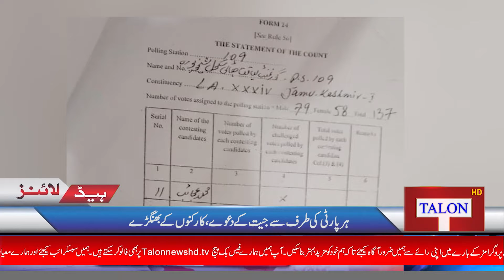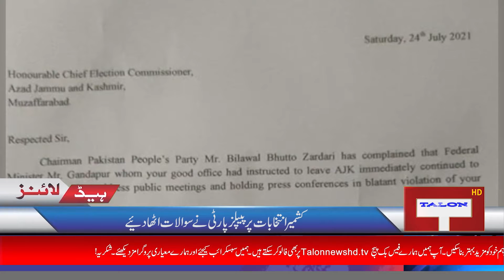PTI Has A Lead In AJK Election Results So Far | Talon Headlines 9 PM| 25 July 2021| Talon News TV HD